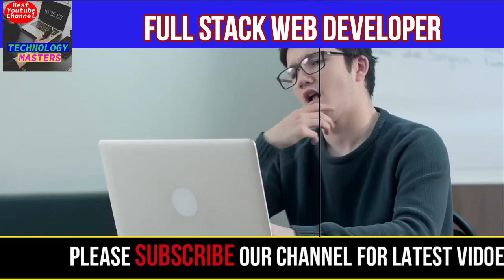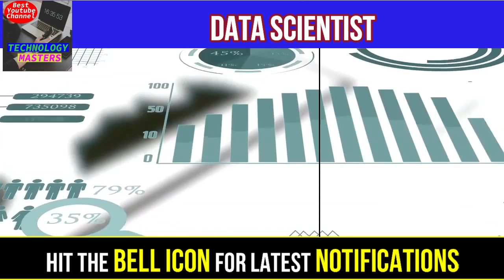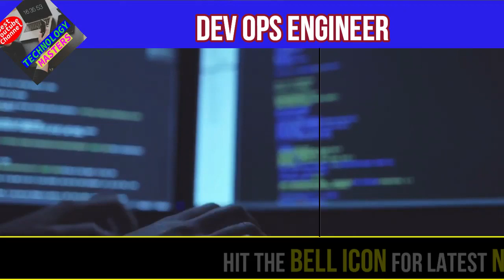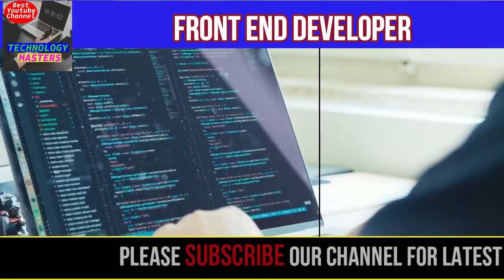TOP 10 In Demand Technology Jobs In 2020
jobs for technology lovers, most demanding technological jobs for upcoming year.